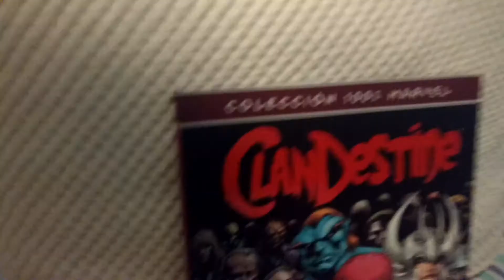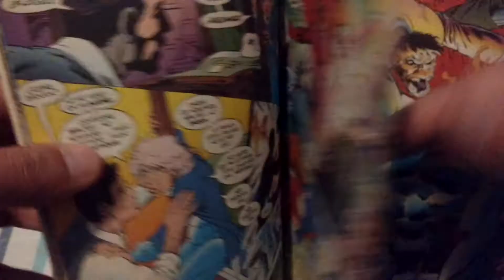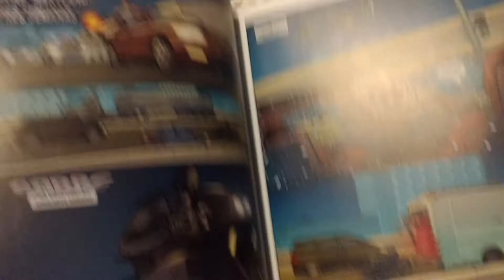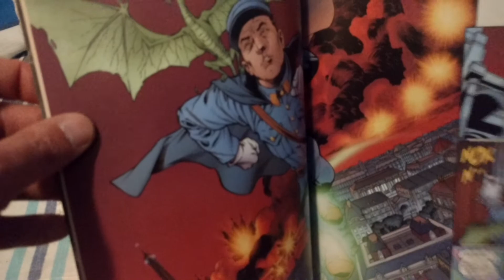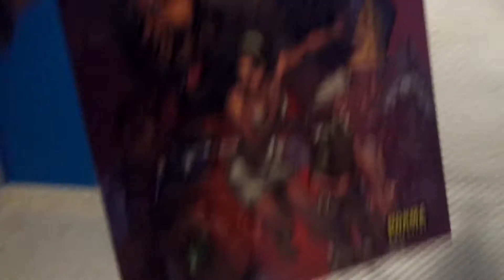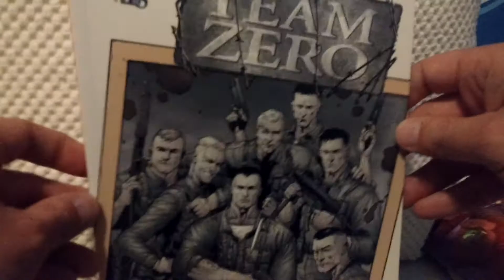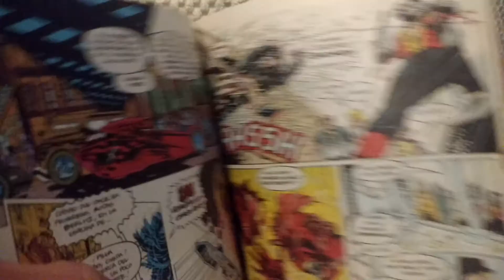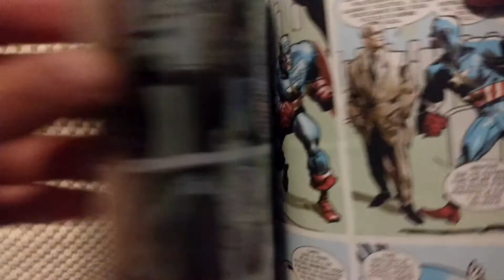Cuarta balda , octava parte